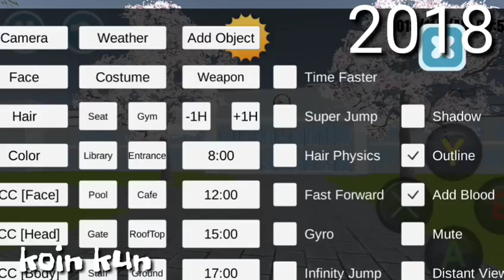High School simulator 2017 v.s High School simulator 2018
Hi this is my first video I'm so happy for this

Bye bye